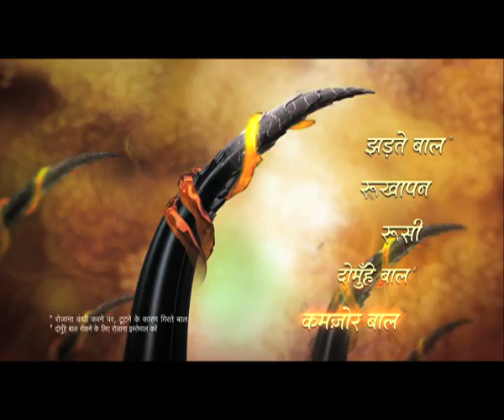Kesh King Ayurvedic Oil – New TVC directed by Imtiaz Ali- 40 sec